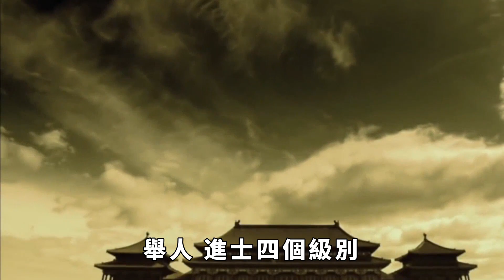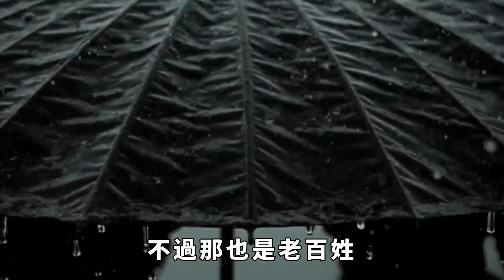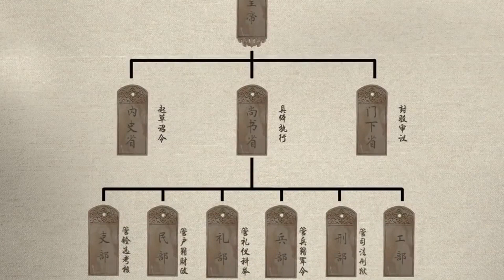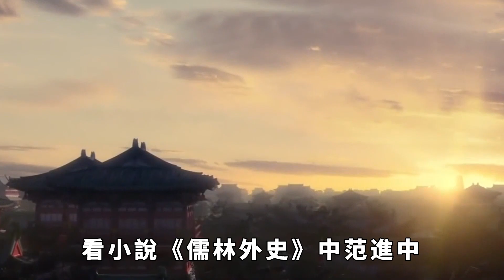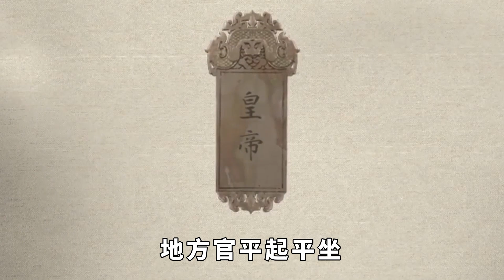秀才、舉人、進士差別待遇這麼大？不看不知道，一看嚇一跳！【歷史解讀】趣味歷史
為什麼說「金舉人，銀進士，窮秀才」？舉人為什麼比進士吃香？
在科舉考試當中，這秀才、舉人和進士自然是其中的三個不同級別的稱呼，但是這三個還不是能夠衣食無憂，那麼這三者之間是有什麼樣的一個高低對比，這個鐵飯碗難易程度有什麼樣的一個對比呢？